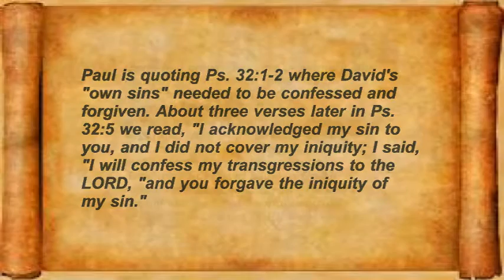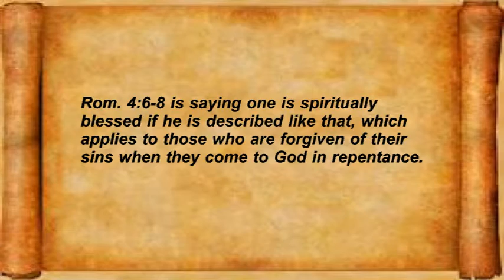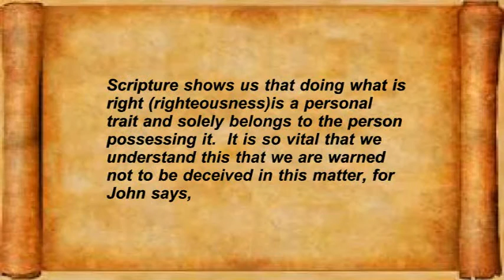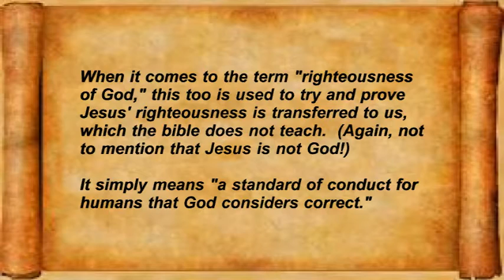The Biblical View of Imputed Righteousness and Righteousness of God mp4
Imputed Righteousness?  Righteousness of God?  What does it mean?

I do not own or claim ownership to any images used in this video.